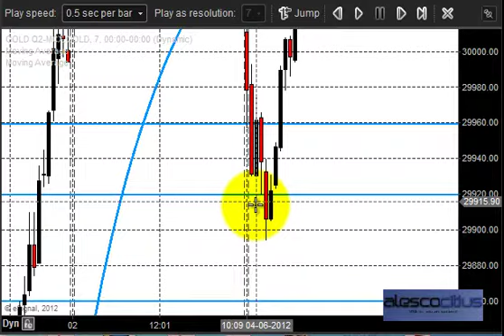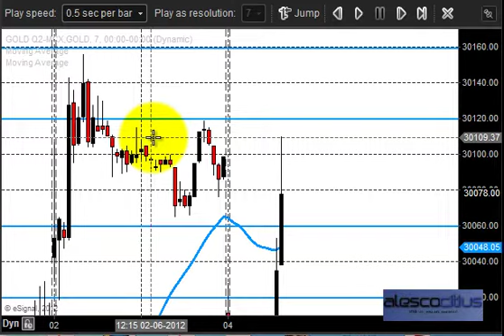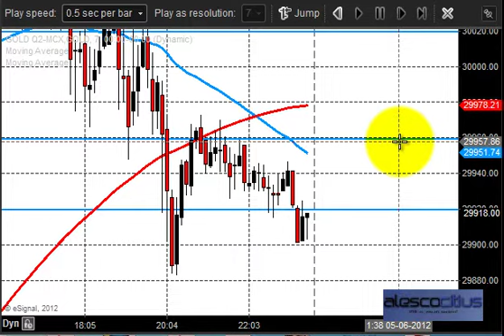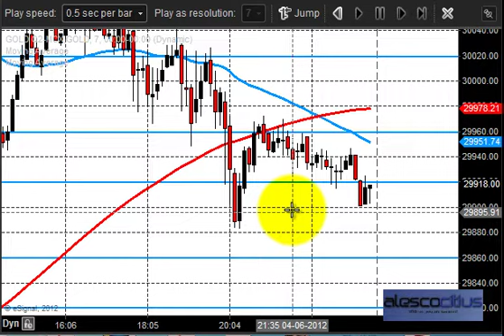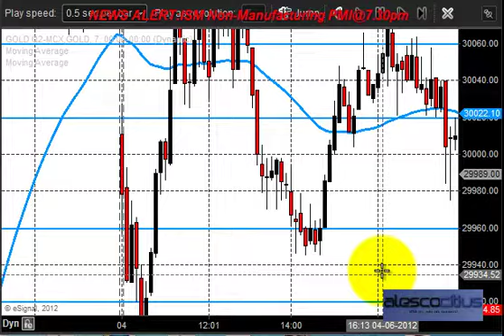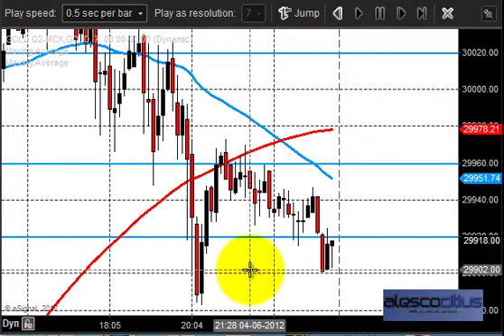MCX Gold trading tips analysis June 05 2012-online commodity trading Chennai Tamil Nadu India